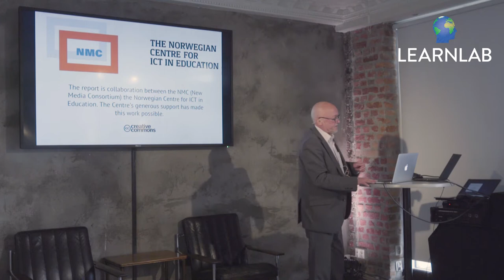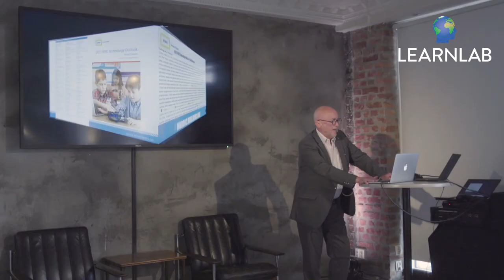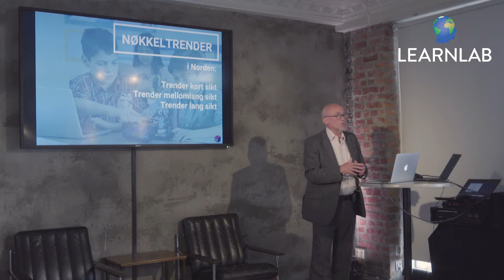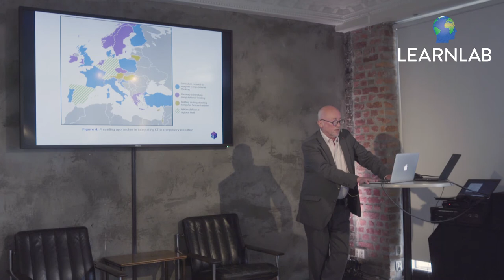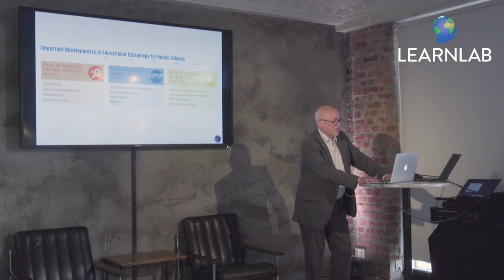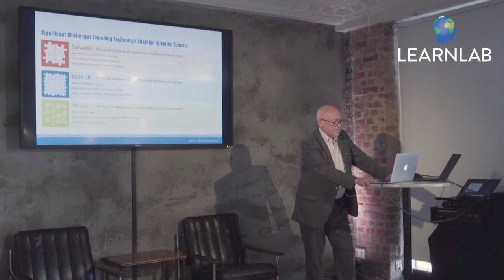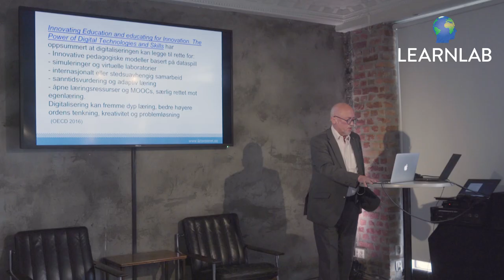Morten Søby - Digital Trends in Education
Morten Søby, Head of Unit at the Norwegian Centre for ICT in Education, talks about macro ICT trends in educational systems, and shares powerful examples of technology use in schools today.